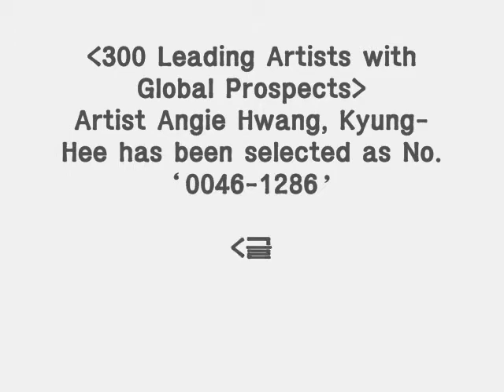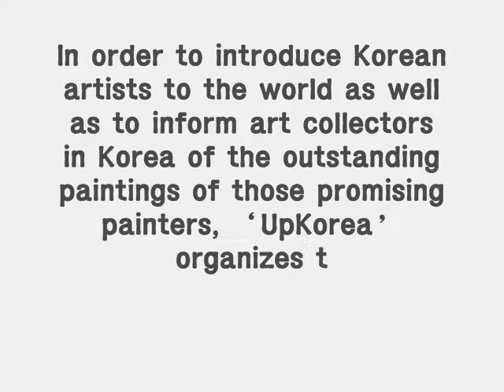10~12 황경희 작가 Hwang, Kyung-Hee artist meauction samhyun gaiiery 미옥션.wmv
Solitary Pilgrimage Toward Cosmic Life
- "Bloom in Every Border", Eco-feminist Hwang Kyung-Hee

A painter's picture reflects his or her life and times somehow. Is it exaggerated to say that the reason why a simple message is difficult to be appreciated is due to the effect of the gloomy shadow, or the time's aura fragmented and complicated at the same time, amid the heart of 21st century when virtual reality or computopia and the real world have endlessly been mingled with one another?

From the early works in her 20s till today, the themes that Hwang Kyung-hee has pursued seem very simple and even look naive. That is "Life in playing a warm variation among humans and nature", namely, a song of life. Acknowledged that all artists are born to sing a song of life, the real task is to be how they sing the song to breath together with their contemporaries, giving them an unforgettable impression. In that, there dwells creativity and greatness of an artist. In her early works, she shows struggle and fights for liberation of women as main idea depicted in a direct and strong manner. As seen in the picture above, her concerns still remain women and liberation. At the same time, however, she shows her strong will to go beyond the horizon of history not without living out daily life like plants silently producing flowers overcoming all difficulties. Despite her efforts, she has endlessly confronted the time, of which she is well aware. She is saying it to me as below:

"When I was a kid, the world was the space in which I could imagine a joyful and amazing things. But a rapid economic growth has made human heart and spirit something complicated and hard, so that they could not even know what desirable life and real happiness would be. Humans are the lord of all creation but they have degraded to valueless humans who destroy themselves in severe competition in the materialized world. As such, they put themselves on the scales."